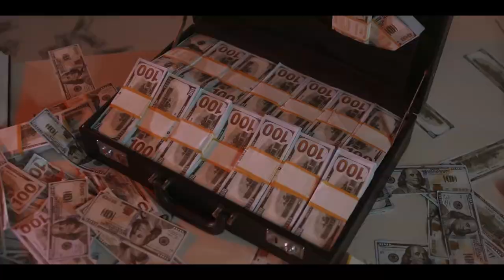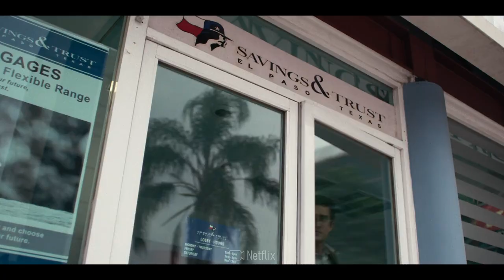The Richest Drug Lord who's NOT DEAD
One of the characters from Narcos and Narcos: Mexico was Amado Carrillo Fuentes or “The Lord of the Skies.” In real life he was the head of the Juaréz Cartel and used large fleets of jets to transport drugs. After his death in 1997, it was estimated that his net worth was $25 billion, which would be as much as $56.8 billion today. If the stars who regret plastic surgery aren’t enough to make you rethink getting that work done, maybe the drug lord’s end will: he died due to complications a after plastic surgery procedure to change his appearance so authorities wouldn’t be able to capture him. That’s what the authorities claim, however there are a few conspiracy theories out there that suggest that he is still alive!

🎧 Track Info:
One Destination, Two Journeys by Alexander Nakarada